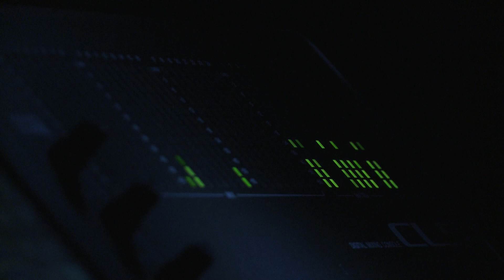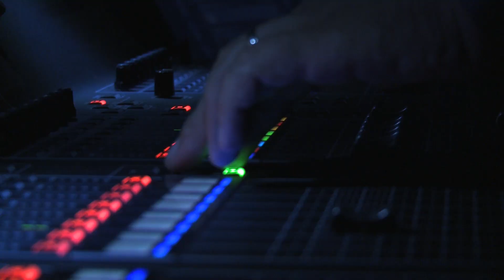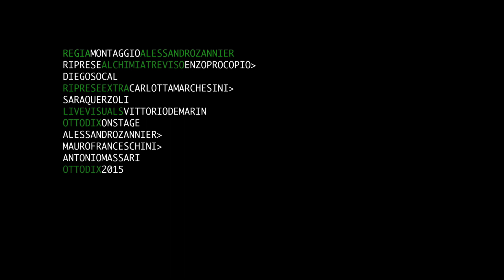OTTODIX - "King Kong" (Video HD) Official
Terzo singolo estratto dall'album "Chimera"(Discipline/Audioglobe 2014). Il video è stato realizzato durante il "ChimeraTour 2014/2015" e anticipa il primo "videoalbum" online della band, previsto per dicembre 2015, in cui viene raccolta una selezione di brani eseguiti sia durante l'estivo su grandi palchi, che nei club con l'ausilio di un suggestivo schermo circolare in cui le creazioni visionarie di Alessandro Zannier (alias Ottodix), usate anche nell'artwork di Chimera, creano atmosfere retro-futuriste da cabaret tedesco anni '20. Durante il tour Ottodix si avvale anche di una formazione con quartetto d'archi e pianoforte.
On stage Ottodix sono: Alessandro Zannier, Mauro Dix Franceschini, Antonio Massari.